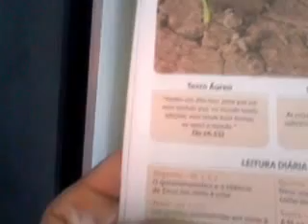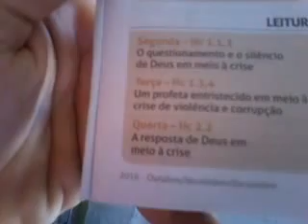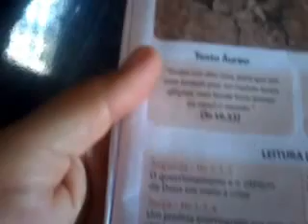O silêncio de Deus em meio a crise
Na vida do cristão também existe crise e silêncio de Deus que muitas veses perguntamos o porquê das coisas